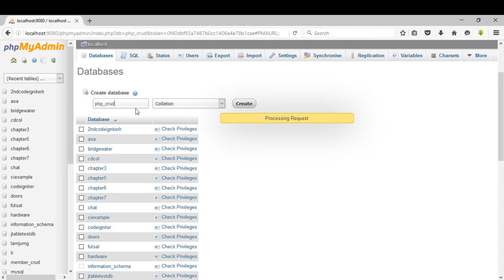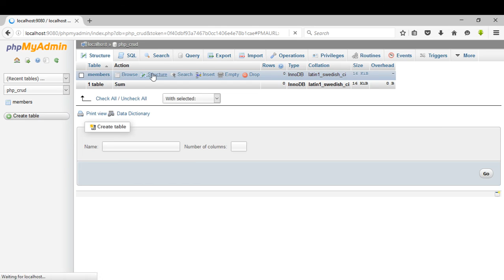Simple CRUD with Procedural PHP, MYSQLI Part 2 Database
Setting up the members table in the database to store, update/remove their information.